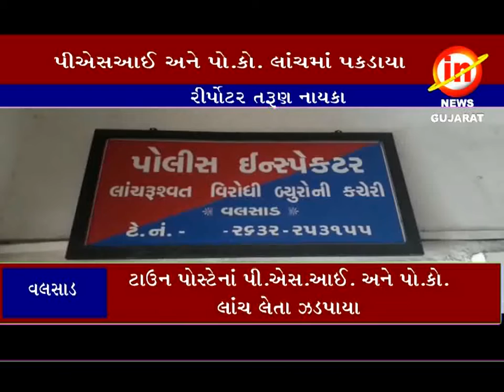વલસાડઃ ટાઉન પોસ્ટે નાંપી.એસ.આઈ. અને પો.કો. લાંચ લેતા ઝડપાયા